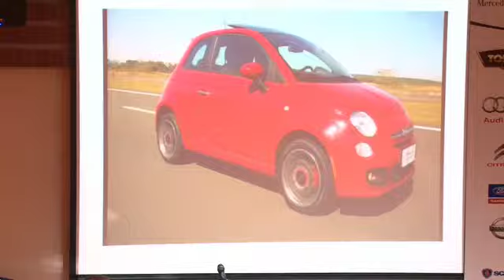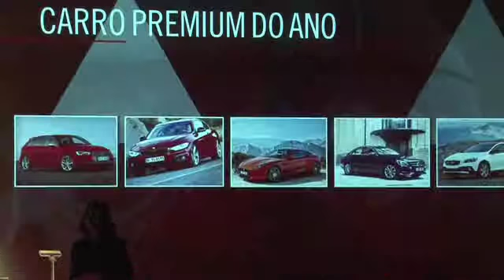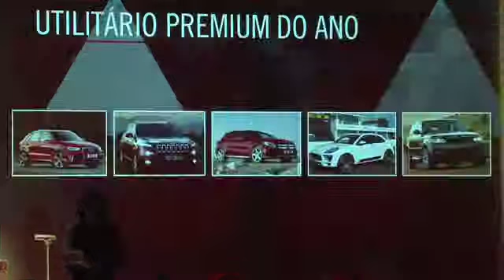MONT PREMIOS AUDI H264